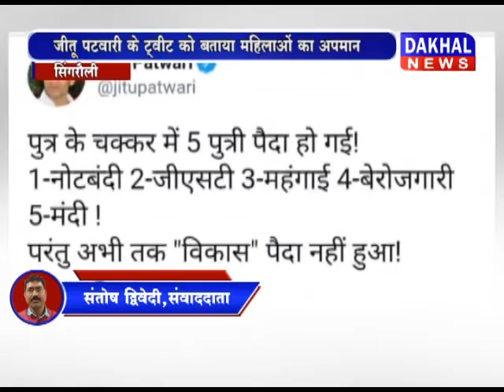सिंगरौली :भाजपा महिला मोर्चा ने जीतू पटवारी का पुतला फूंका सिंगरौली जीतू_पटवारी DAKHAL NEWS//